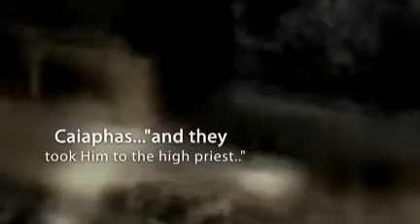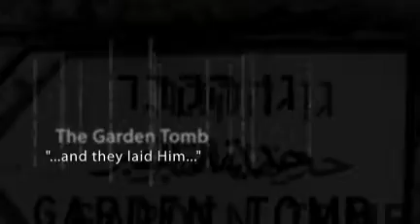Holy Land 2010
A Life-changing spiritual pilgrimage.